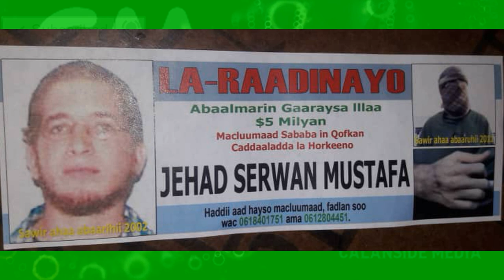DEG DEG FARMAJO QORSHO CC SHAKUR DORASHO LOGA REBAYO AYUU DAGAY & HALIS DAGAAL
DEG DEG FARMAJO QORSHAHA CC SHAKUR DORASHO LOGA REBAYO AYUU DAGAY & HALIS DAGAAL